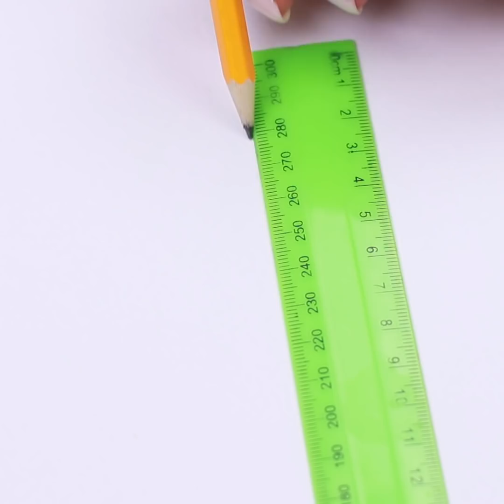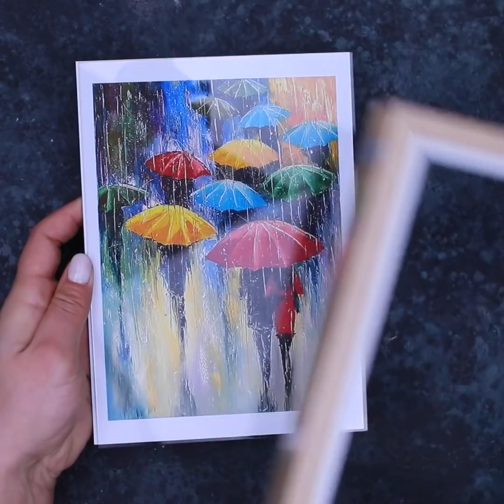Fun and Useful School Supplies! DIY Back to School Hacks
Do you want to surprise with unusual stationery and school accessories? Then rather, see new ideas and life hacks for school.

Materials
• Pringles box
• acrylic paint
• glass jar
• chipboard
• plastic bottle
• LED bulb
• pen
• foam sheet
• cardboard
• pins
• photo frame
• stapler
• light clay
• colored cardboard
• notes paper